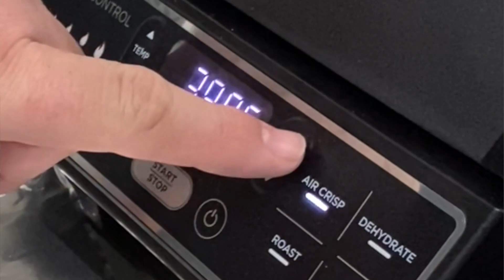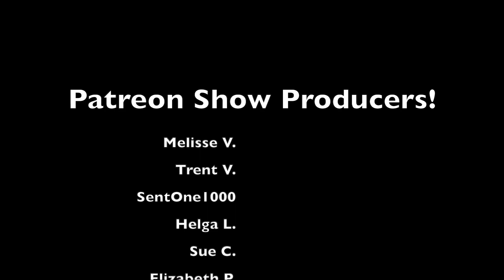NINJA FOODI GRILL ROASTED GARLIC! | Air fryer Roasted Garlic | Ninja Foodi Grill Recipes!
On this video I show you how easy it is to roast garlic in your Ninja Foodi Grill! Only 4 ingredients and you are good to go.  Roasted garlic is something that is so versatile in your favorite dishes.  My favorite is adding it to mashed potatoes... it just raises the flavor to the next level!

To purchase the Black Series Chef’s Knife click this link.

To purchase your own Ninja Foodi Grill:
Official Ninja Foodi Grill Cookbook:
Silicone Pot Holders:
Baking accessories:

Check out my Ninja Foodi Grill Facebook group to share all your pics, ideas, questions and recipes!

To get your very own Cooking With CJ style Bailey of Hollywood Mannes Fedora:

For Pampered Chef Purchases please click this link to my wife’s store:
Amazon links to all of the Cookers / Appliances / Products I use:

Ninja Foodi:
Ninja Foodi Complete Cookbook for Beginners:
Silicone Mitts:

Black Weber Kettle:
SlowNSear 2.0:

Pit Barrel Cooker:
Hanging basket for the PBC:

17" Blackstone Griddle:
Blackstone Griddle cover and carry bag:
Blackstone Griddle accessory pack:

10 Quart Nuwave Brio Air Fryer:

Knives I use:
Victorinox 6” fliet knife:
BergHOFF Filet Knife:
Dalstrong Black Series Chef’s Knife:
Shun Chef's Knife:

Items I use for grilling and in the kitchen:
Black Nitrile Disposable Gloves:
Liners for Disposable Gloves:
Thermopro Instant Read Thermometer:
Boos Block Cutting Board:
Govee Bluetooth Wireless Meat Thermometer:
MeatStick Wireless Thermometer:

Links to purchase all of the pans and serving dishes I use:
Cutting boards

I use TubeBuddy for optimizing my channel.  I suggest that all creators use this add on! Click on this link to take you there:

Ingredients:
Garlic bulbs.
Olive oil.

Prep:
Preheat Foodi Grill using air crisp at 390f.
Cut the tops off of the garlic.
Drizzle olive oil over the garlic.
Wrap in foil and add to the foodi grill.
Air crisp at 390f for 40 min.
Let cool and Enjoy!